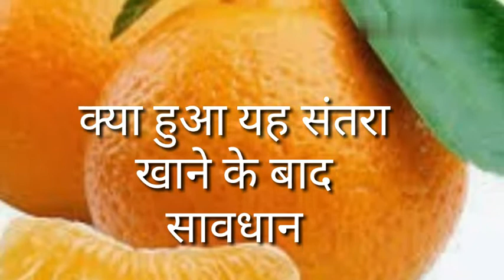संतरे के फायदे देखकर चौकंजाएंगे आप। SUNITA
In This Video : संतरे के फायदे देखकर चौकंजाएंगे आप। SUNITA

पुरुष स्वास्थ्य, मेंस हेल्‍थ, Mens Health in Hindi,
NEW LADIES HEALTH GUIDE (Hindi)

health tips in hindi pdf

body health tips in hindi

health tips hindi man
Health Tips in Hindi: Health Care, Health News
health guide in hindi pdf

a to z health in hindi

SPL health hindi

only my health a to z in hindi

hindi health news

health jankari hindi

health websites in hindi

only my health in hindi baby care

आपको हमारे चैनल SPL HEALTH पर निम्न टॉपिक्स पर विडियो एंड सलाह मिल सकती है : -
अर्थराइटिस, अस्‍थमा, आयुर्वेद, कैंसर, दंत स्वास्थ्य, अवसाद, डायबिटीज़, हेल्‍दी लिविंग, हृदय स्‍वास्‍थ्‍य, उच्‍च रक्‍तचाप, घरेलू नुस्‍खे, पुरूष स्वास्‍थ्‍य, मानसिक स्वास्थ्य, माइग्रेन, दर्द का प्रबंधन, थायराइड, महिला स्‍वास्थ्‍य, योग,